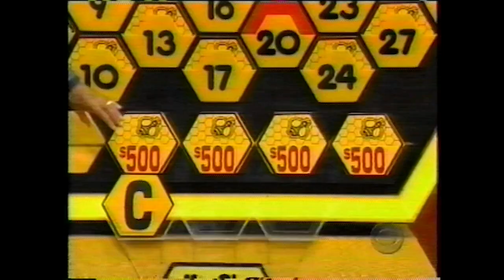Is wins a car on Price Is Right